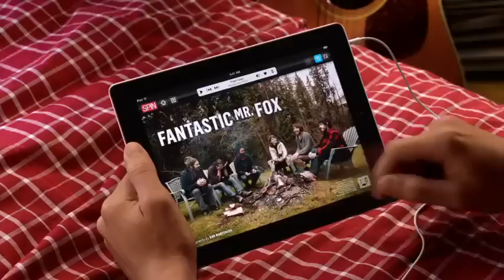Comercial do iPAD 2 da Apple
Comercial do iPAD 2, lançado nos Estados Unidos. Apesar das vendas no Brasil serem crescentes e a abertura de uma fábrica da Apple aqui, não temos ainda uma versão em português da campanha.